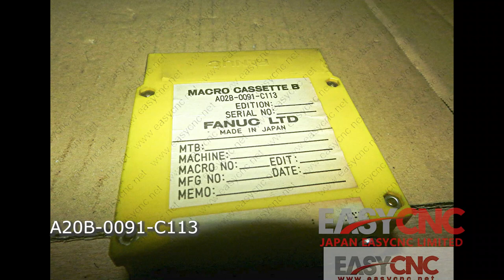In Stock Fast Delivery with Warranty FANUC A20B-0091-C113